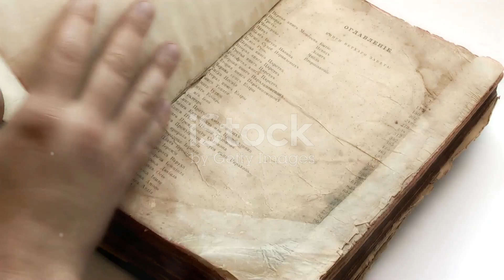Unveiling Israel: A Journey Beyond 1948